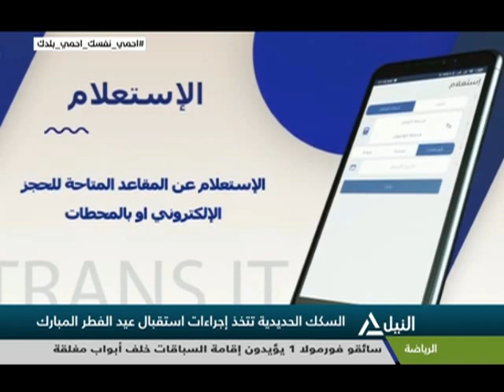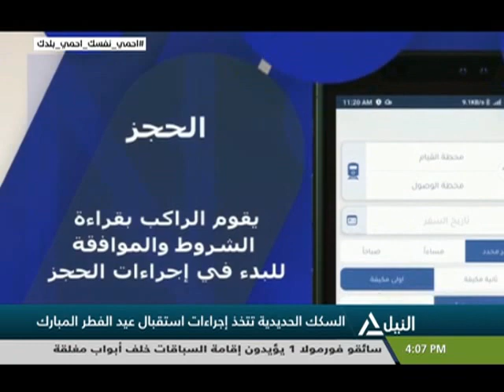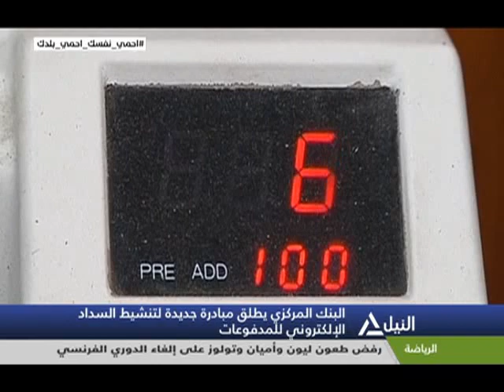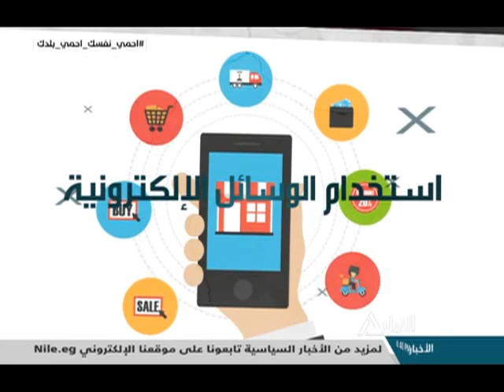بانوراما النيل الرابعة عصراً 23-05-2020